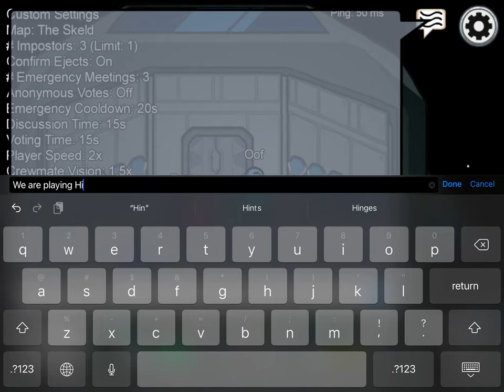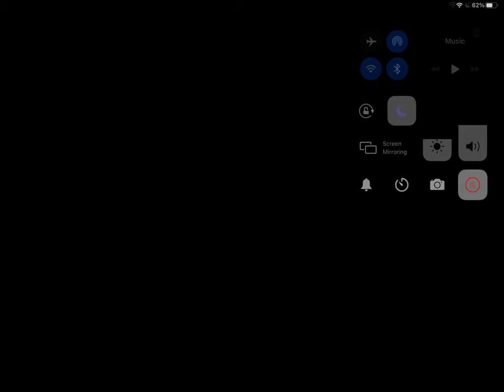Among us with family